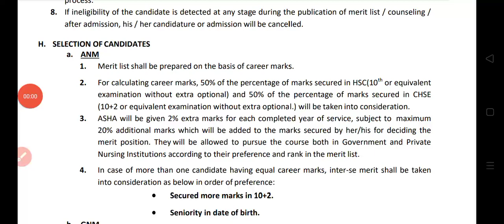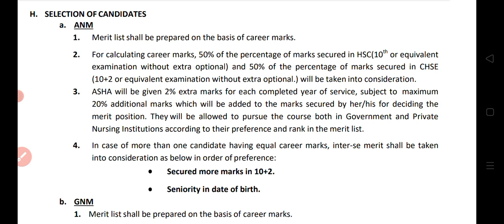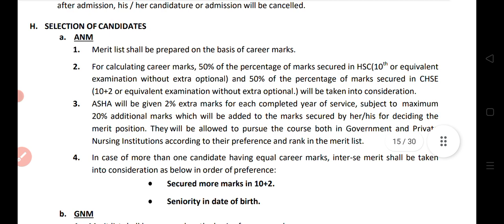ANM Nursing Carrier marking